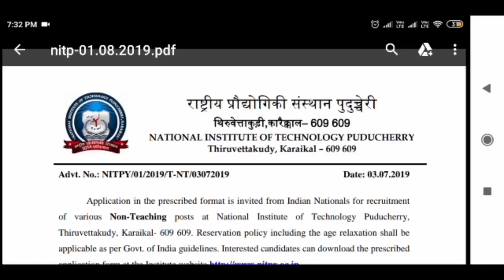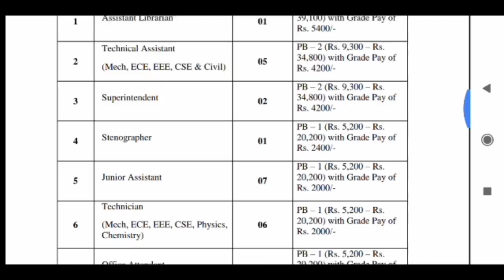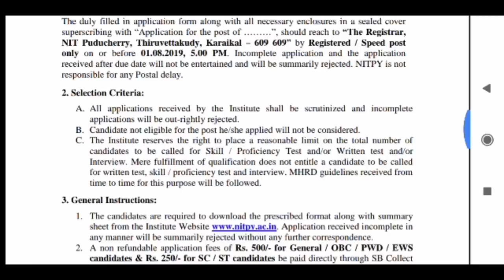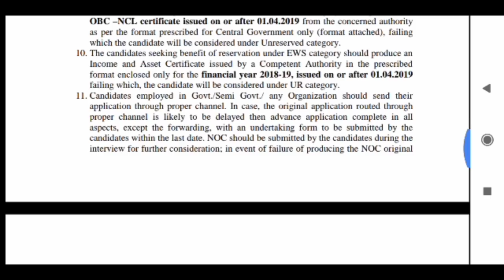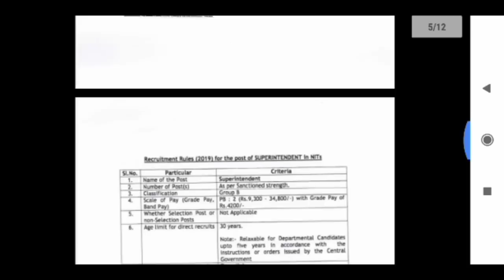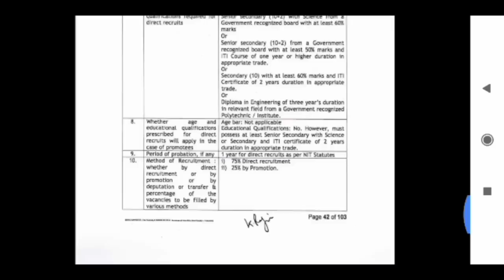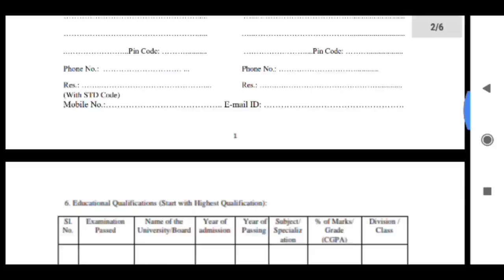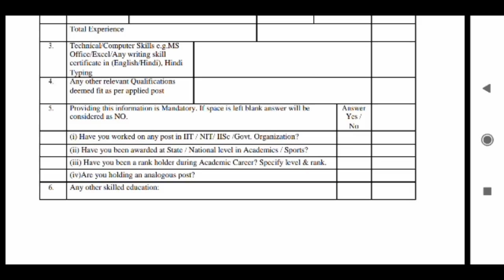latest central govt jobs 2019 in telugu/central govt jobs in telugu/govt jobs 2019 in telugu/govtjob